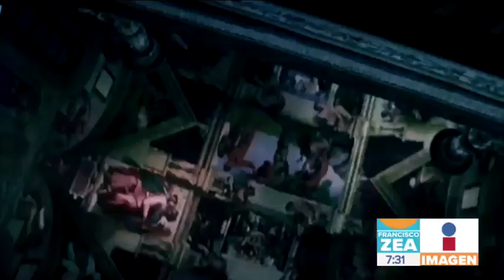La Capilla Sixtina llega a Pachuca, Hidalgo | Noticias con Francisco Zea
¡La Capilla Sixtina llega a Pachuca, Hidalgo! Es una oportunidad única en el mundo. México tendrá una recreación de la famosa Capilla Sixtina en la ciudad de Pachuca.